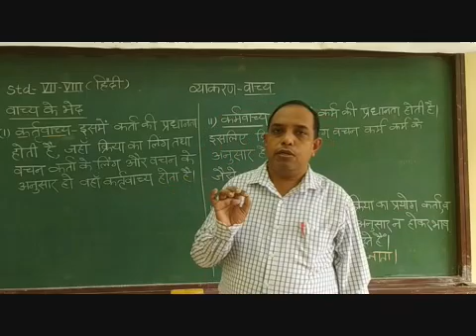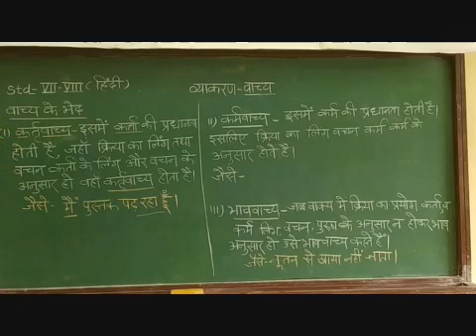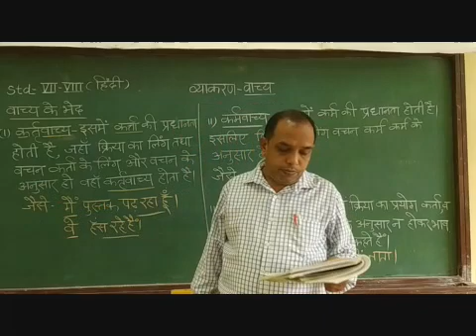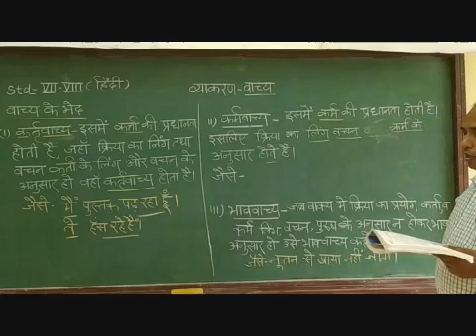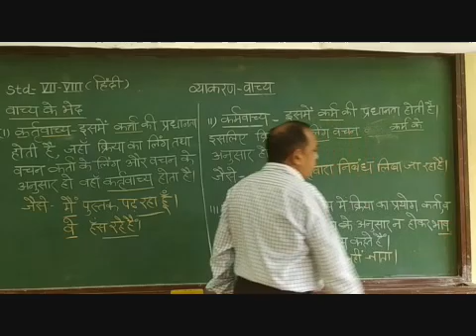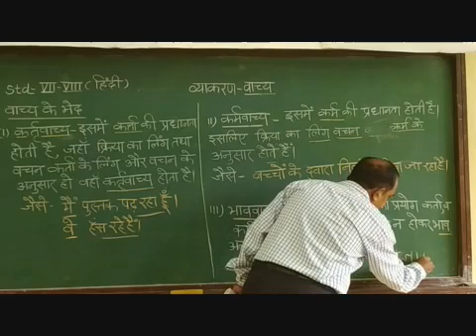VII, VIII Hindi Vyakaran Vachya Part 2